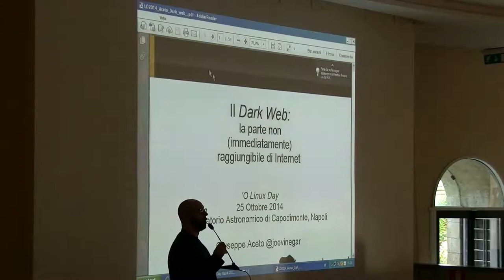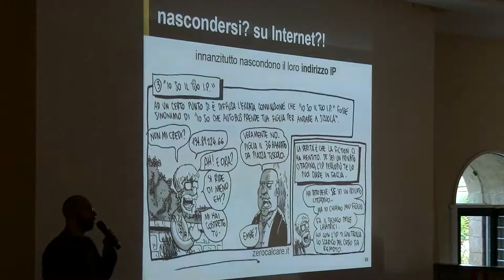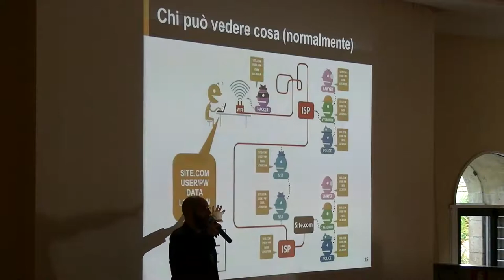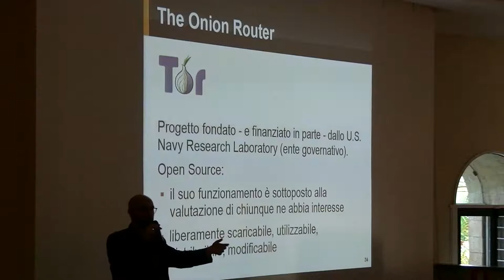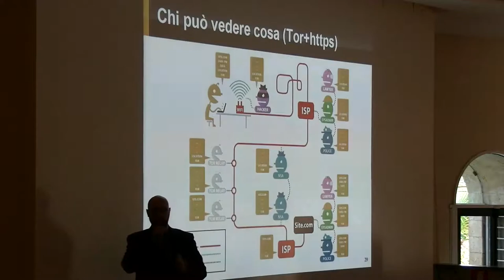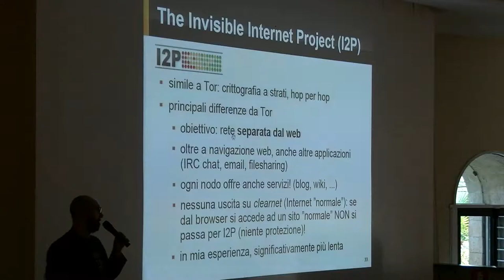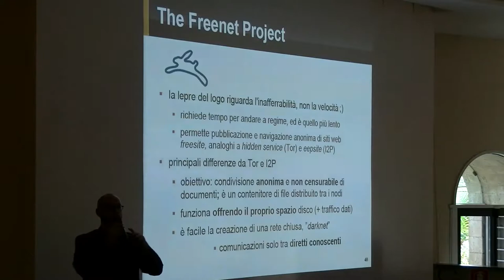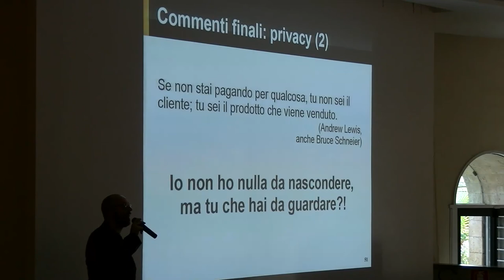Linux Day Napoli 2014: Giuseppe Aceto - Il Dark Web: la parte non raggiungibile di internet